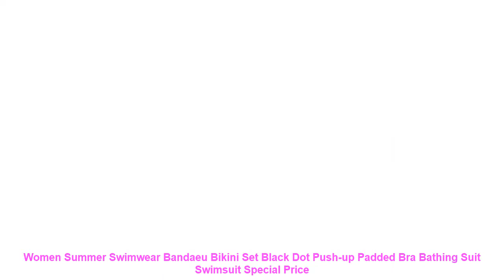Women Summer Swimwear Bandaeu Bikini Set Black Dot Push-up Padded Bra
1 inch = 2.54 cm
Type: Sexy Women Swimming Swimwear Swimsuit Beachwear Bathing Suit
Style: Fashion & Sexy
Model: Swimwear. Bikini. Bathing Suit. Swimsuit
Material: Polyester & Spandex
Size: S. M. L .XL
What you get: 1 Bikini Set
Item Type: Bikinis Set
Gender: Women
Waist: High Waist
Support Type: Wire Free
With Pad: Yes
1 inch = 2.54 cm
Style: Fashion & Sexy
Material: Polyester & Spandex
Similar Product
Women Summer Swimwear Bandaeu Bikini Set Black Dot Push up Padded Bra Bathing Suit Swimsuit Lot
Sexy Women Summer Swimwear Bandaeu Bikini Set Black Dot Push up Padded Bra Bathing Suit Swimsuit
Women Summer Swimwear Bandaeu Bikini Set Black Dot Push up Padded Bra Bathing Suit Swimsuit
2019 Summer Swimwear Bandaeu Bikini Set Floral Push up low waist Padded Bra Bathing Suit Swimsuit
MUQGEW Women Summer Swimwear Bandaeu Bikini Set Push up Padded Bra Halter Print Bikini Bathing Suit
2019 New Brand Women Summer Swimwear Bandaeu Bikini Set Casual Push up Padded Bra Bathing Suit

Others Activewear  Videos :
Shiny Sequin Strap Swimsuit Monokini Thong 2019 Push Up One Piece Bodysuit Sexy High Cut Swimsuit Neon Bathing Suit Women S-L =